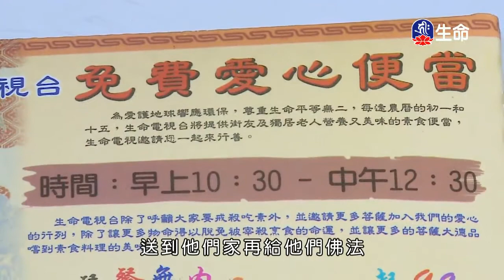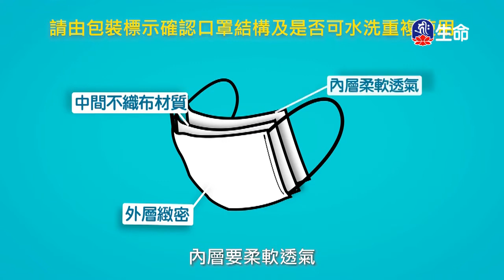名牌駝鳥的悲哀知恩圖報的猴子-2_愛護生命卡通動畫系列_(lifetv_20200316_23:30)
愛護生命卡通動畫系列_名牌駝鳥的悲哀知恩圖報的猴子。